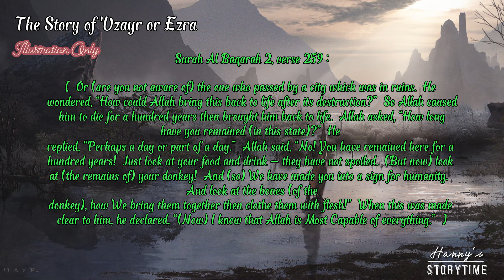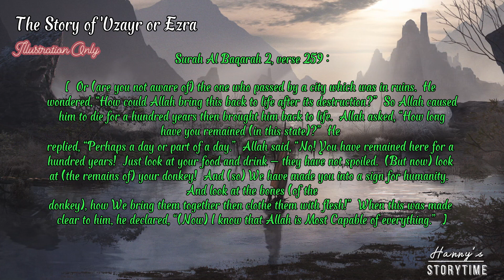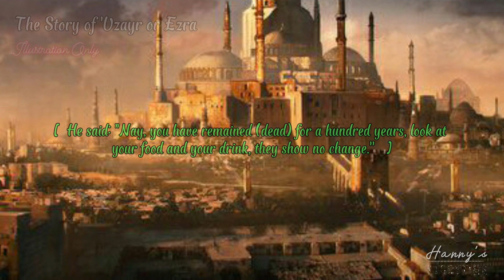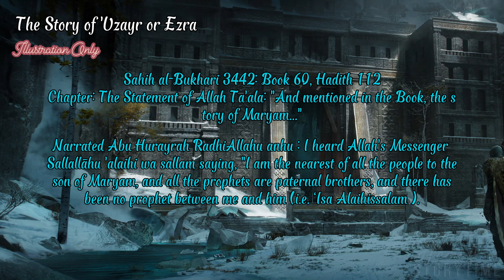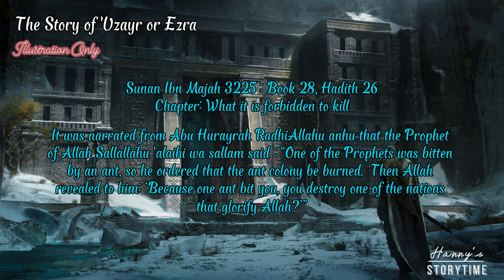Allah سُبْحَانَهُ وَتَعَالَى‎ caused a man to die and brought him back to life after 100 years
Please don't forget to like, share and leave a comment…  Help me to stay motivated, to create better content and be able to share the knowledge, hopefully it will be useful and become a charity for our journey together, Amin Ya Rabbal Alamin…

Narrated by Abu Hurairah: from Jami` at-Tirmidhi 2646, Book 41, Hadith 2 : The Virtue Of Seeking Knowledge

[that the Messenger of Allah (ﷺ) said: "Whoever takes a path upon which to obtain knowledge, Allah makes the path to Paradise easy for him."]

As a rule of thumb, any hadith which contradicts the Qur’an should be considered null and void.

Only the Qur'an is the absolute authentic text which has remained intact throughout.

Al Qur’an is the word of Allah سُبْحَانَهُ وَتَعَالَى and Hadiths are just for our reference.

May we receive mercy from Allah Subhanahu wa ta'ala and also receive guidance to gather sufficient supplies so that we are safe and comfortable in Mahsyar facing Allah SWT being entered into heaven by Allah Subhanahu wa ta'ala without reckoning and also punishment.

**  Please also do your own research and pray that Allah Subhanahu wa ta'ala will guide us on the right path and not stray away from it.  **

Surah mentioned :

-  Surah At Tawbah 9, verse 30 :

[  “And the Jews said, ‘Uzayr is the son of Allah.  ]

-  Surah Al Baqarah 2, verse 259 :

[  Or (are you not aware of) the one who passed by a city which was in ruins.  He wondered, “How could Allah bring this back to life after its destruction?”  So Allah caused him to die for a hundred years then brought him back to life.  Allah asked, “How long have you remained (in this state)?”  He replied, “Perhaps a day or part of a day.”  Allah said, “No! You have remained here for a hundred years!  Just look at your food and drink — they have not spoiled.  (But now) look at (the remains of) your donkey!  And (so) We have made you into a sign for humanity.  And look at the bones (of the donkey), how We bring them together then clothe them with flesh!”  When this was made clear to him, he declared, “(Now) I know that Allah is Most Capable of everything.”  ]

Hadith mentioned :

-  Sahih al-Bukhari 3442: Book 60, Hadith 112
Chapter: The Statement of Allah Ta'ala: "And mentioned in the Book, the story of Maryam..."

Narrated Abu Hurayrah RadhiAllahu anhu : I heard Allah's Messenger Sallallāhu 'alaihi wa sallam saying, "I am the nearest of all the people to the son of Maryam, and all the prophets are paternal brothers, and there has been no prophet between me and him (i.e. ‘Isa Alaihissalam ).

-  Sunan Ibn Majah 3225 : Book 28, Hadith 26
Chapter: What it is forbidden to kill

It was narrated from Abu Hurayrah RadhiAllahu anhu that the Prophet of Allah Sallallāhu 'alaihi wa sallam said : “One of the Prophets was bitten by an ant, so he ordered that the ant colony be burned.  Then Allah revealed to him: ‘Because one ant bit you, you destroy one of the nations that glorify Allah?’”